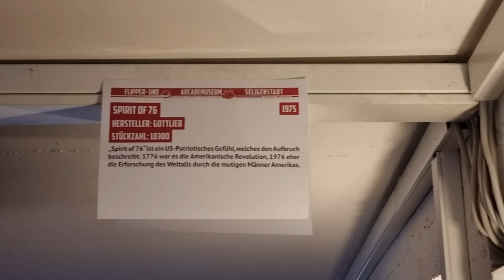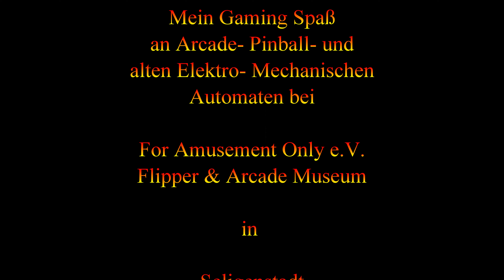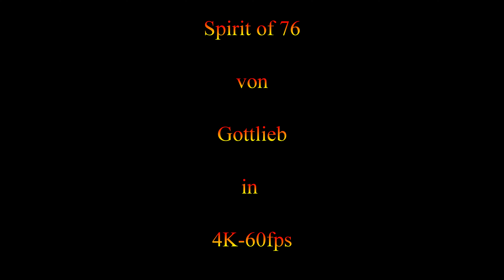Pinball - Spirit of 76 - 1975 - Gottlieb - 4K-60fps - For Amusement Only e.v.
Der Pinballautomat zeigt die Gründerzeit von 1776 bis 1976 die Historie was Amerika alles erlebt hat. Von Trapper bis zum Astronauten. Eine Historie wird auf diesem Automaten dar gestellt. Hier will man Amerika ehren.
Das Spiel ist rein Mechanisches Spiel mit wenig aufbauten. Aber es macht schon spaß zu Spielen